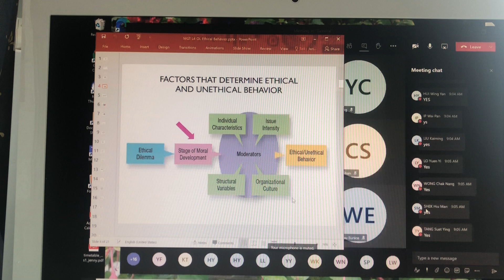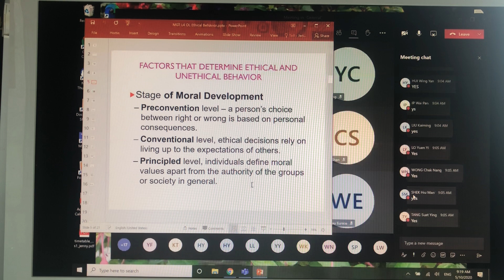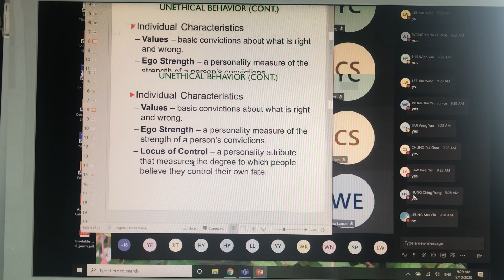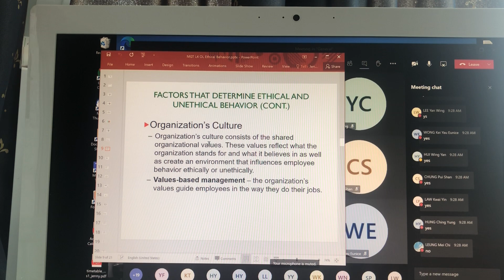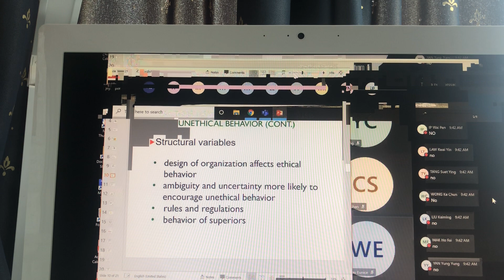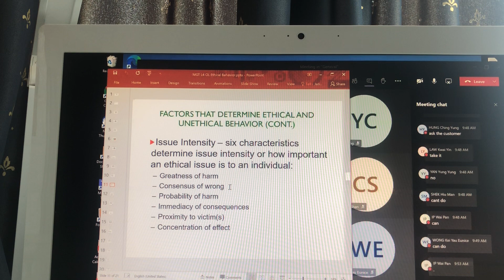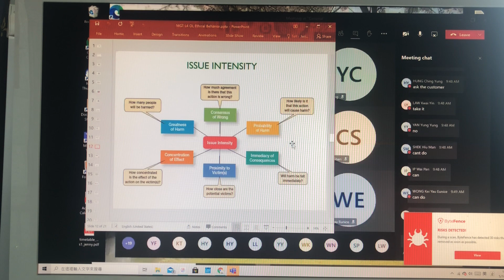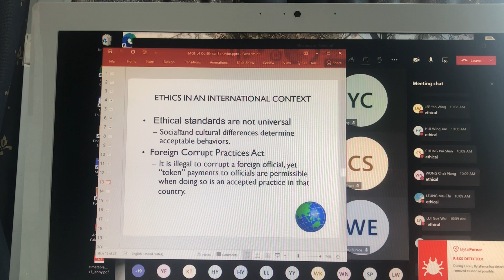Mgt 5/10 L04(I)